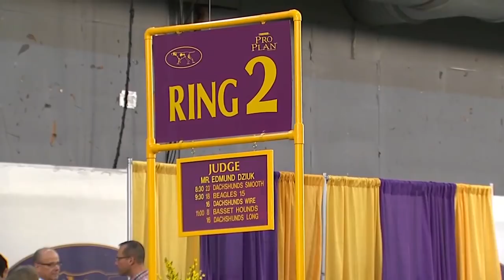Beagles 15 In. | Breed Judging 2020